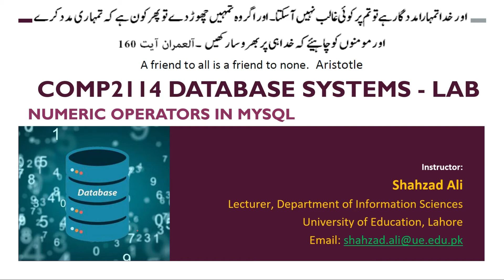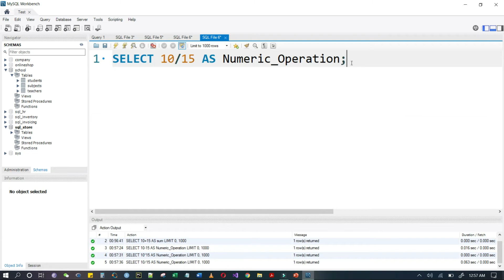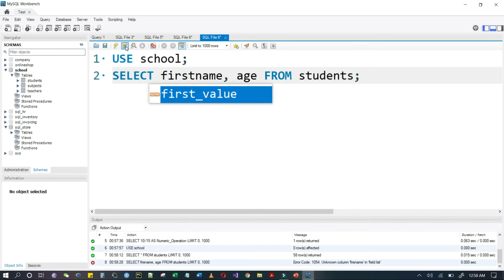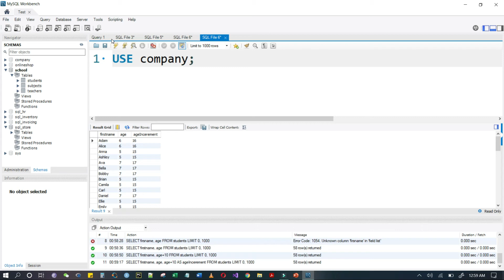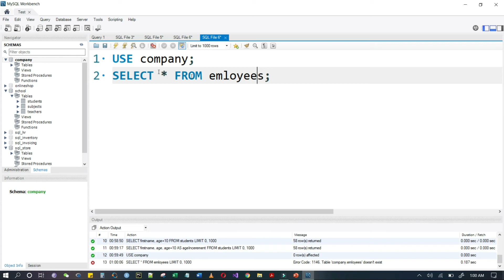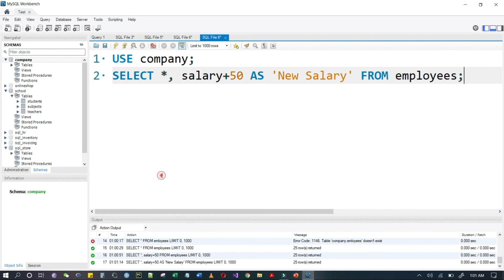SQL Statements - Numeric Operators in MySQL (Command Line Client + Workbench) by Shahzad Ali